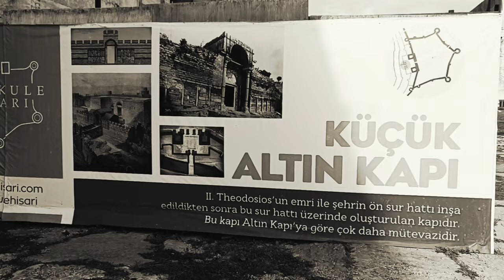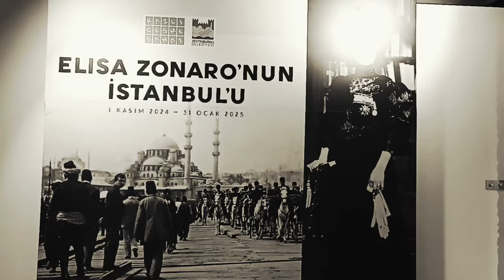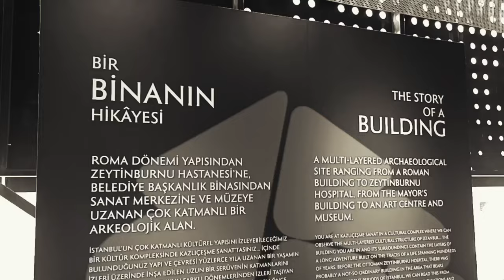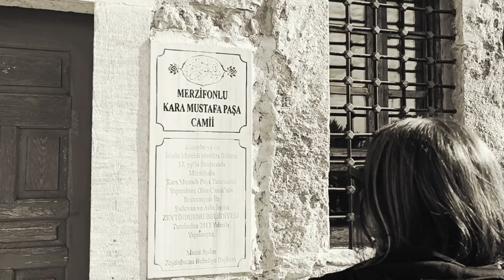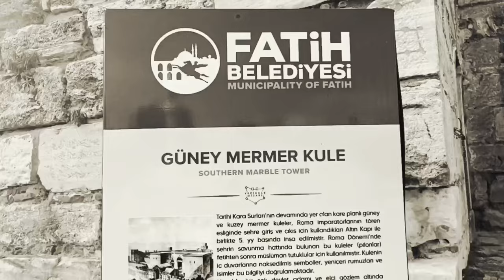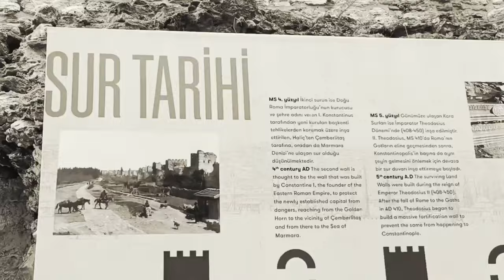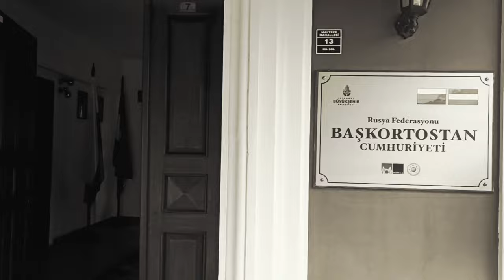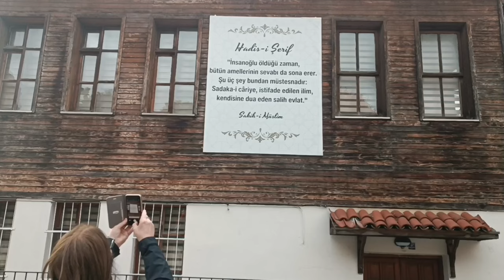🇹🇷 marmaradoğa İLE 16dk, 1gün. İyiki geldiniz.🌹🥰birizfilmyapım Sunuyor. Son Der V iş🎥🥰😉🤲🇹🇷🎬🌹🇹🇷🇹🇷🇹🇷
16dk. Son Der V iş 🇹🇷iyiki VAR sın İZ 🎬 marmaradoğa İLE 1gün ❤️İyiki geldini🌹🥰😉❤️🌹💯
birizfilmyapım birizmustafakuşku sunuyor.